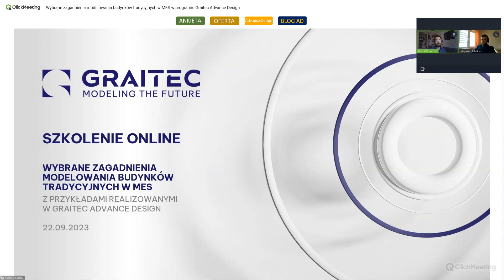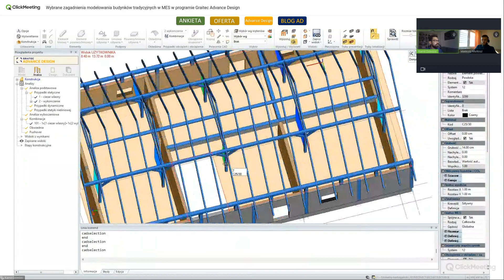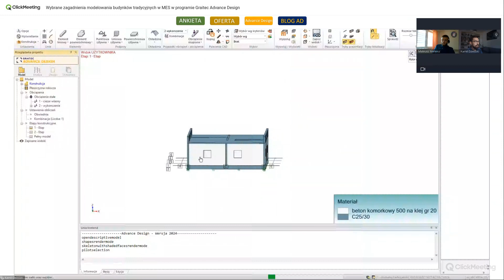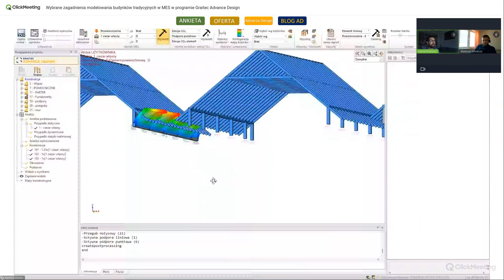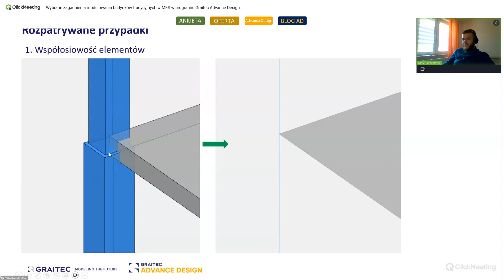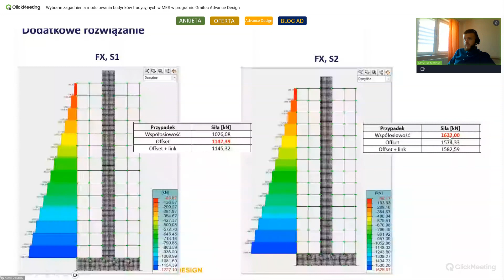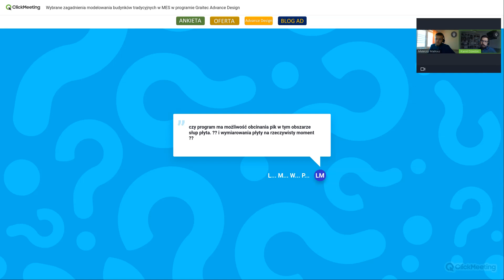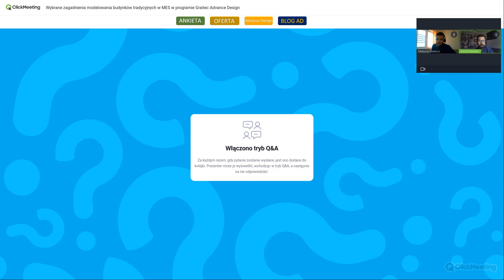Wybrane zagadnienia modelowania budynków tradycyjnych w MES w programie Graitec Advance Design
Wszelkie prawa zastrzeżone, nagrywanie zabronione.

Znajdziecie tam m.in..:
⚠️ ważne informacje dotyczące zmian przepisów;
👨‍🎓  zaproszenia na wykłady i warsztaty;
 💡  ciekawostki branżowe oraz wiadomości z życia MOIIB.

gdzie informujemy m.in. o:
🏗👷‍♀️👷‍♂️   aktualnych sprawach związanych z pracą i działaniami naszego samorządu;
📚💰💻 najnowszych wykładach branżowych, warsztatach biznesowych i kursach komputerowych dla członków MOIIB i nie tylko.